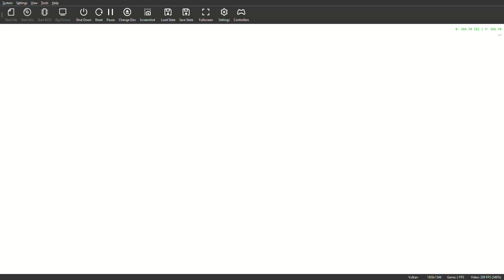MLB 11 The Show RTTS Part 28 PCSX2